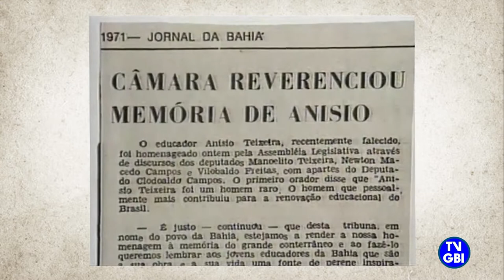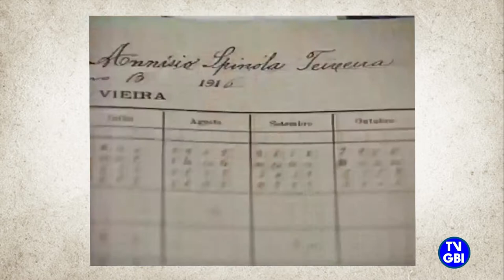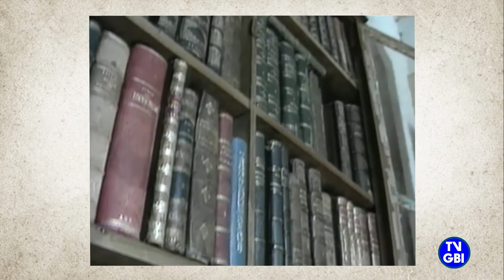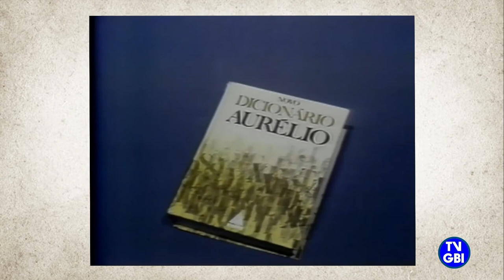Documentário Anísio Teixeira “A Educação Não é Privilégio”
Hoje Anísio Teixeira completaria 120 anos se estivesse vivo, nasceu 12 de julho de 1900 em Caetité, faleceu em 11 de março de 1971 com 70 anos.